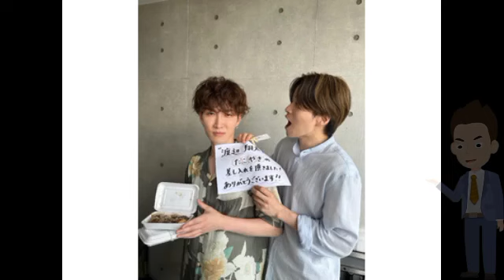TBSがSnowMan目黒蓮に全力ベット！ 『トリリオンゲーム』原嘉孝“はらめぐ”共演に今田美桜・福本莉子のジャニーズ御用達起用の「超VIP待遇」@Venom60k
TBSがSnowMan目黒蓮に全力ベット！ 『トリリオンゲーム』原嘉孝“はらめぐ”共演に今田美桜・福本莉子のジャニーズ御用達起用の「超VIP待遇」